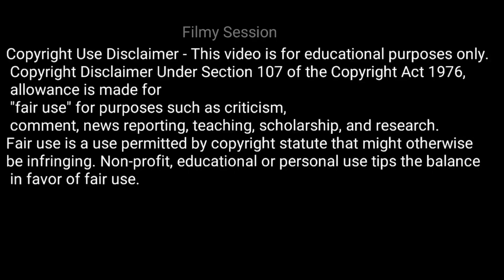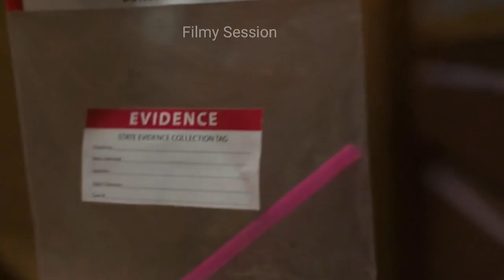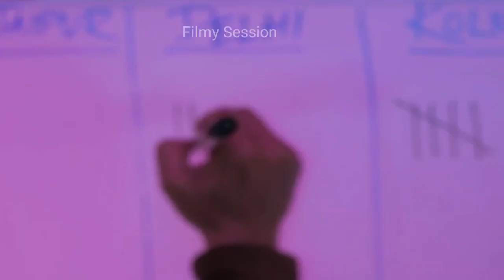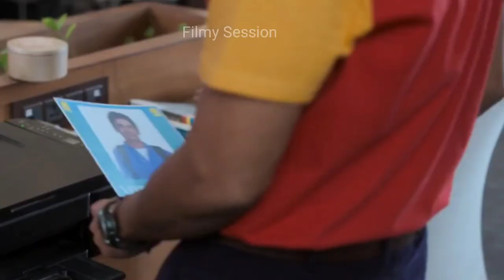Sunflower Season 1 (2021) Full Story Explained with Ending Explanation in Hindi|| Filmy Session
Thanks :)